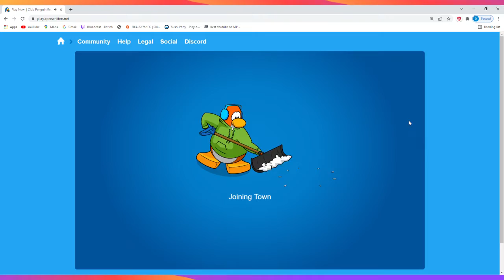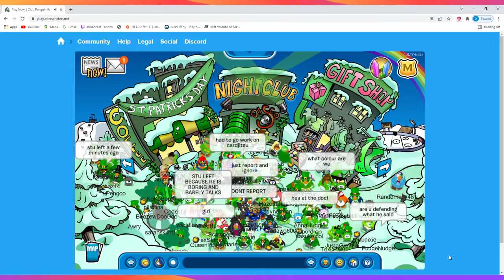Club Penguin St. Patrick's Day Event!